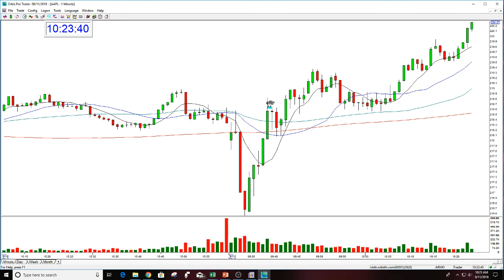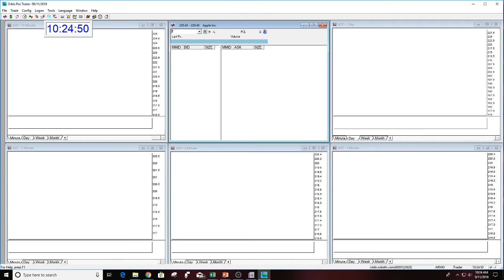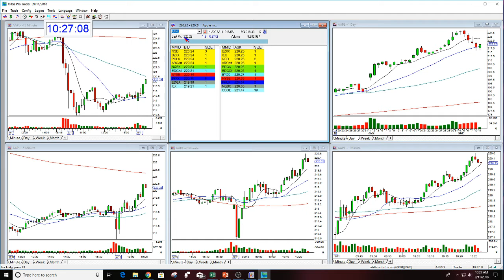AAPL Play Of The Day Review 9-11-2018